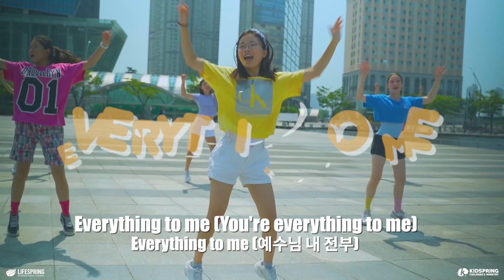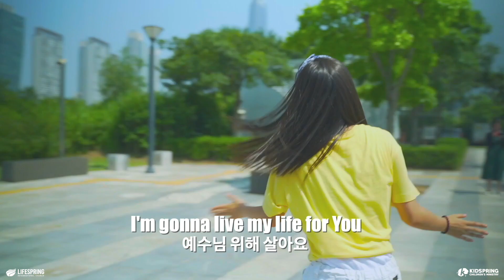(Bilingual Version | 이중언어 버전) Everything To Me (Orange Kids Music/Body Worship) - Kidspring Worship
Music and lyrics: Orange Kids Music
Choreography: Grace Ahn
Dancers: Kidspring Worship
Lead Vocals: Kate Kwon, Annie In, Gloria Seo
Sound Mixing: Jacobs Andreas, Annie In
Videography: Jian Chung, Kami Choi
Video Editing: Jian Chung
Translation: Lifespring Translation Team
Filming Location: Lifespring Church, Songdo, Korea